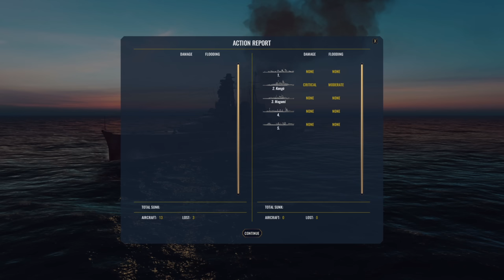War on the Sea | USN Campaign | Ep.12 - Invasion of Guadalcanal!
Welcome to a new series where we take command of the US navy in order to proceed with operation Watchtower to take control of various islands and push the imperial Japanese forces out of Guadalcanal.

1942: The world is at war
The Japanese Empire expands throughout the Pacific where Allied forces attempt to halt its spread. A desperate struggle for control of the Solomon Islands is now underway.

Major Features:
Real time naval combat
Theatrical external-view game play
Play as Allied Forces or Imperial Japan
Over 50 classes of playable ships
Dynamic campaign
Tactical control of aircraft (not a flight simulator)
Fight fires, counter flood compartments and repair ships
Sink ships using realistic buoyancy physics
Historical missions based on actual naval engagements